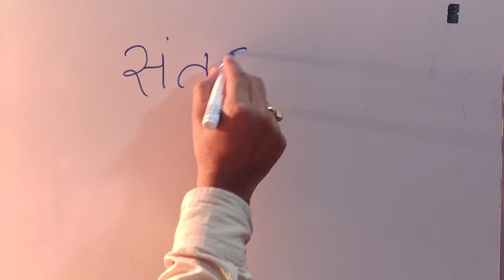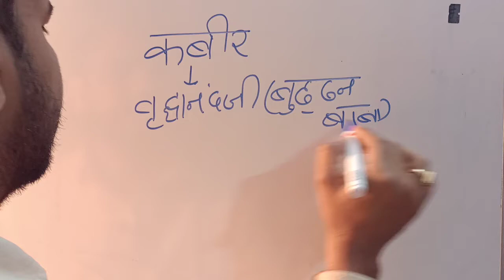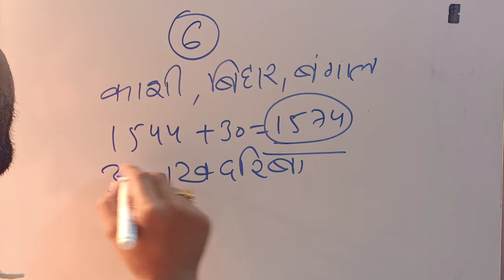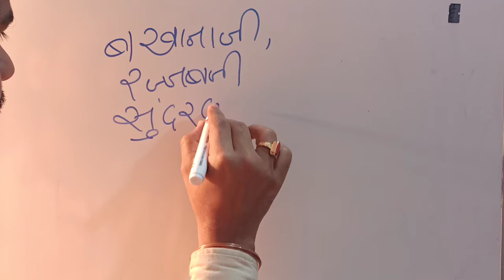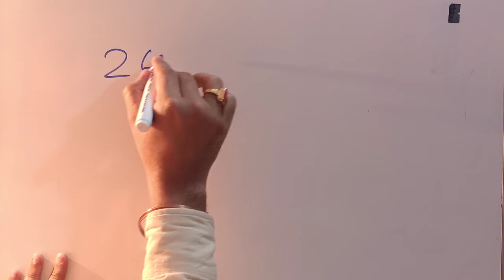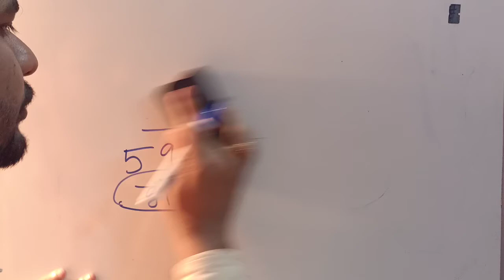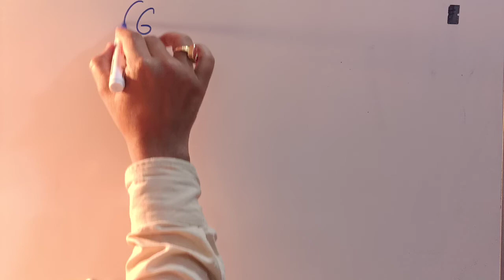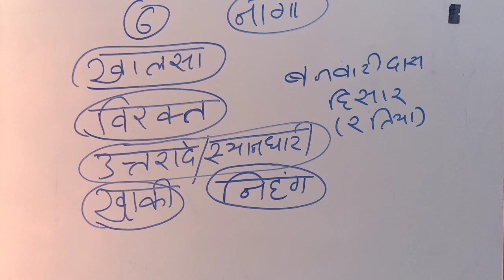दादू दयाल जी--1||dadu dayal ji||rajasthan ke pramukh sant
संत व सम्प्रदाय | राजस्थान कला एवं संस्कृति | Rajasthan Arts & Culture
Rajasthan gk